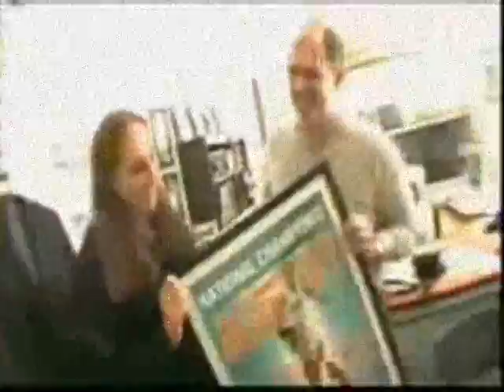Something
It's meant to be a song about their platonic and very unique coach/player relationship.